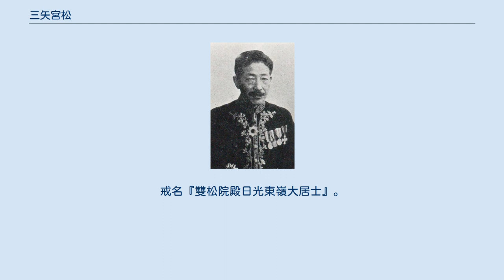三矢宮松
三矢宮松 三矢 宮松（みつや みやまつ、1880年（明治13年）10月23日 - 1959年（昭和34年）1月10日）は、日本の内務官僚、宮内官僚。
愛刀家。
 山形県西田川郡鶴岡町（現在の鶴岡市）に庄内藩士・三矢維顕の三男として生まれる。
東京府立第四中学校、第一高等学校を卒業。
1907年（明治40年）7月、東京帝国大学法科大学独法科を卒業。
同年11月に高等文官試験行政科に合格し、文部属を経て、内務省に入省。
 岐阜県事務官、福井県事務官、奈良県警察部長、三重県警察部長、宮城県警察部長、京都府警察部長、福井県内務部長を歴任し、1918年（大正7年）に休職となった。
1920年（大正9年）、警察講習所教授に任じられ、内務書記官、内務参事官、内務監察官を務めた。
 1924年（大正13年）9月、朝鮮総督府警務局長に就任。
在任中の1925年（大正14年）6月に奉天省警務処処長于珍との間に、奉天省東辺道での朝鮮独立運動の取り締まりを奉天側に委任する『三矢協定』が結ばれた。
 1926年（大正15年）、帝室林野局長官に就任。
1932年（昭和7年）9月に涜職罪で起訴されるが、1934年（昭和9年）11月に無罪判決が下された。
1940年（昭和15年）に帝室林野局長官を退官。
 以後、横浜正金銀行監査役、根津美術館館長、帝国ホテル監査役などを務めた。
 1946年（昭和21年）10月、公職追放となる。
1959年（昭和34年）1月10日、死去。
享年79 墓所は鶴岡市の本鏡寺。
戒名『雙松院殿日光東嶺大居士』。